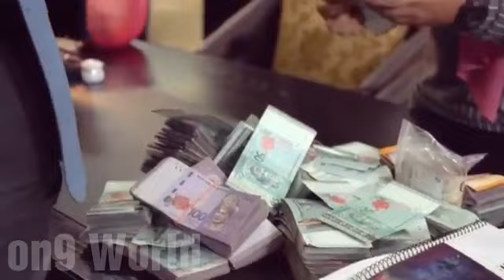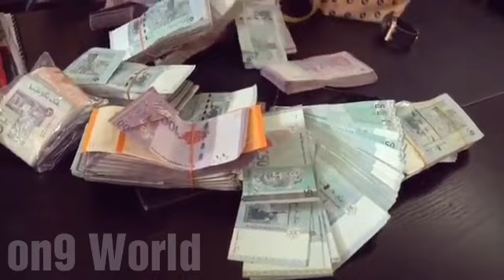Dato Aliff Syukri nak bagi duit ni woii